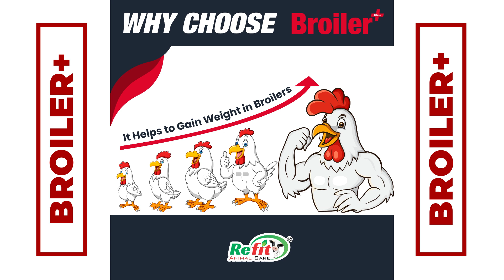Broiler+ - Broiler Weight Gainer